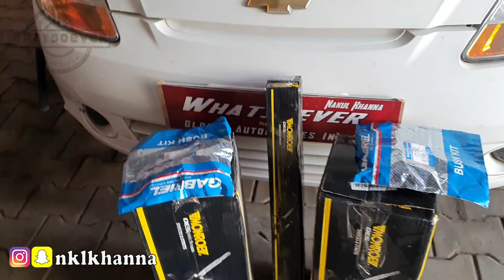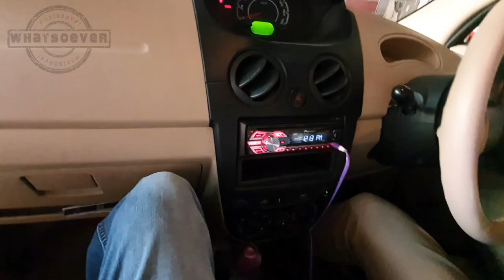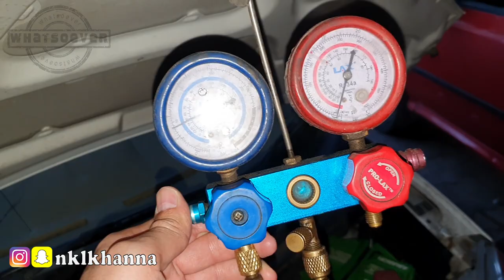Chevy Spark Suspension repair | Front & Rear Shockers Changed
In this video we did some suspension work in Chevrolet spark, in which we changed all 4 shockers (front & rear) also changed its shocker mounts, and horn set. Plus also cleaned its radiator and condenser with chemical.

Tuesdays Off